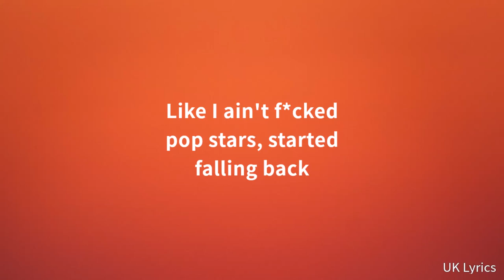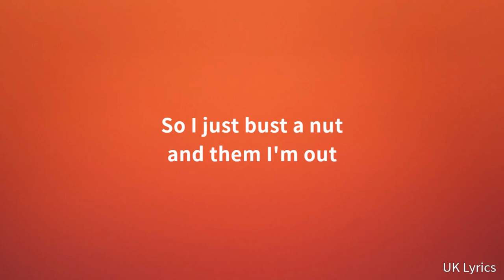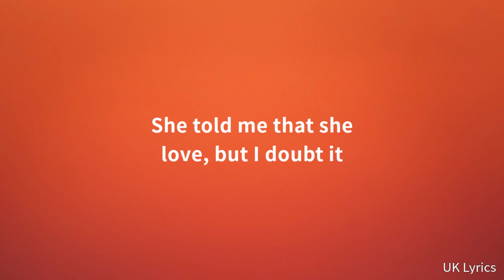Nines - Clout (Lyrics)